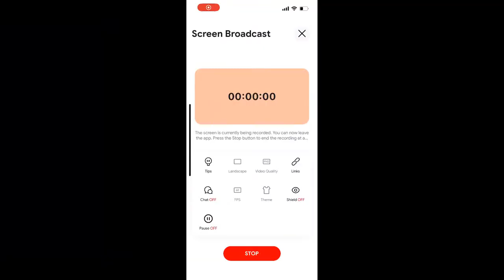BGMI 2.7 Update: Dragon Ball Z Mode in BGMI | BHAUMIK - PLAY MASTERS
➤ HELLO EVERYONE ❤🇮🇳

➤ HELLO EVERYONE ❤🇮🇳

bgmi news
ogra
bgmi live
bgmi
batteleground mobile india
 bgmi news
bgmi unban
live bgmi
bgmi update
ogra
ogra is live
casetoo
bgmi
bgmi ios
bgmi news
bgmi unban
live bgmi
the casetoo
casetoo bgmi
how to download bgmi ios
Action-adventure
gameAction
gameRole-playing video